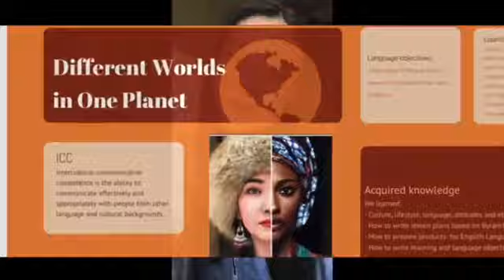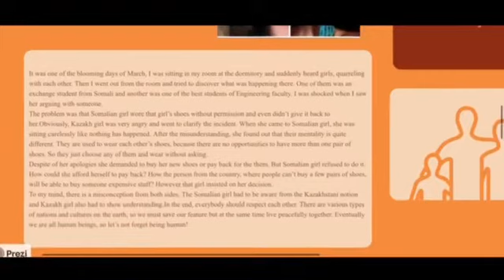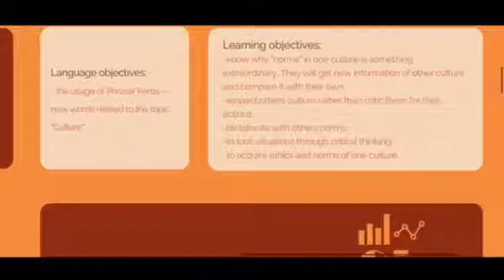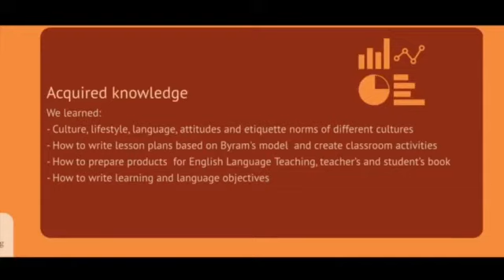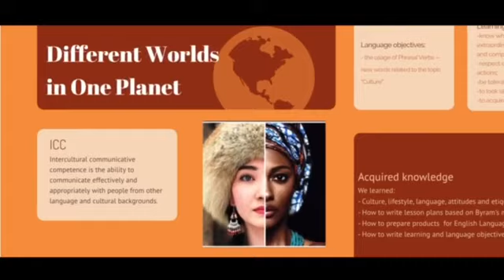ICC Poster Presentation/ Different Worlds in One Planet/by Kamila Mukhambetzhan, Zhadyra Ondasheva.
Hello everyone! Here is the Poster Presentation of our group.
Group members: Kamila Mukhambetzhan and Zhadyra Ondasheva.